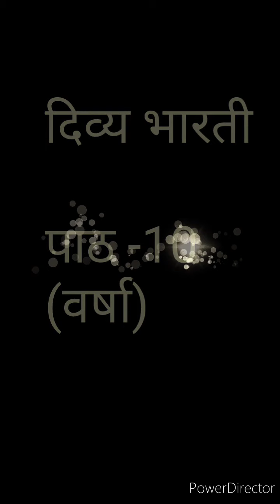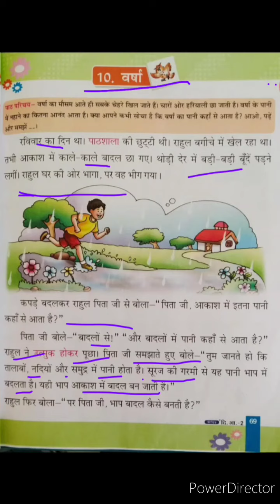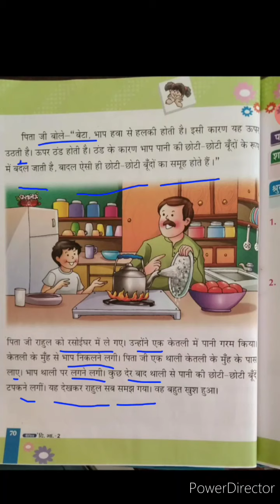|| दिव्य भारती || पाठ -10 (वर्षा) || कक्षा - दूसरी ||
आप इस विडियो में पाठ -10 (वर्षा) पढ़ेंगे और समझेंगे।